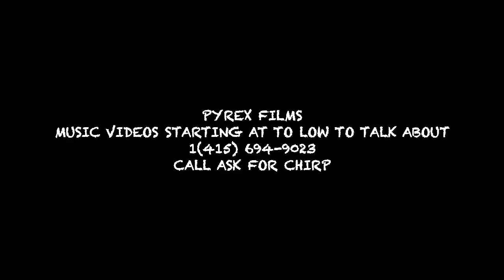LIL RO FT. SAN QUINN AND B LEGIT - TEXAS 2 CALI (BEHIND THE SCENES)